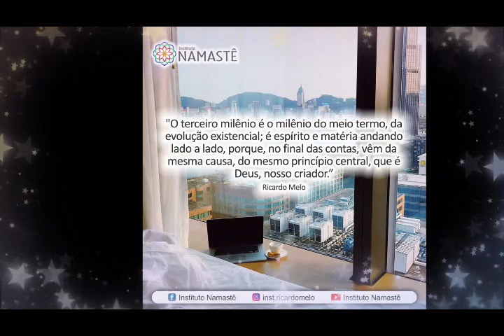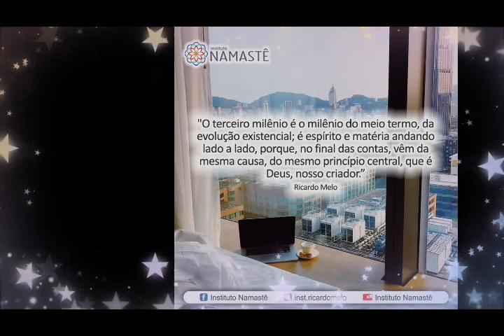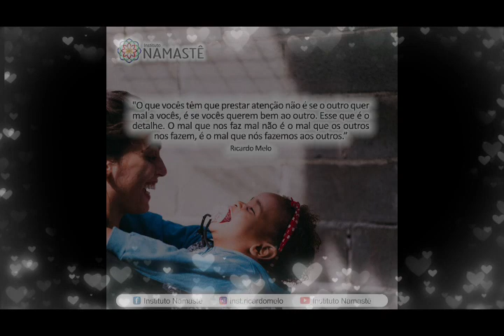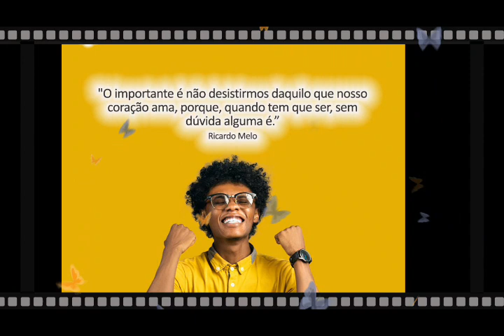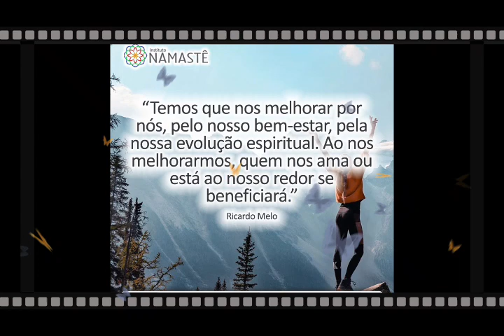Pílulas Inspiradoras - A resposta que explica seus sofrimentos ou sua felicidade...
➡️ COMEÇOU!! 😃😃
Semana do Despertar Espiritual, às 20:30hs no canal do YouTube.